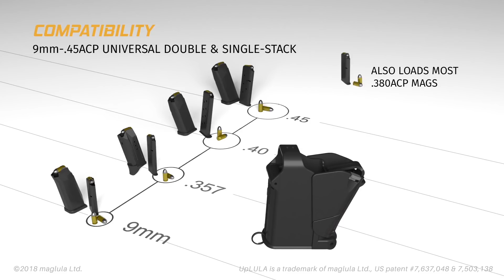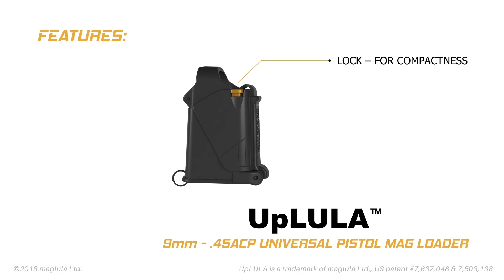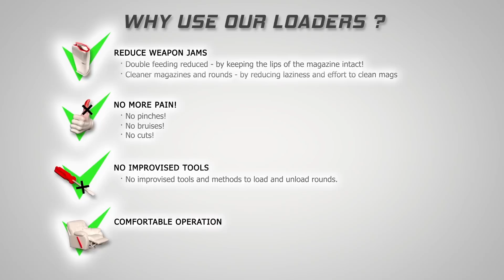UpLULA™ - Universal Pistol magazine loader - Official clip by maglula Ltd.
The UpLULA™ is a military-grade, pocket-size, universal pistol magazine loader and unloader designed to load and unload virtually all  9mm Luger up to .45ACP single and double stack magazines of all manufacturers. It also loads most .380ACP single and double-stack mags, and 1911’s mags.

The UpLULA™ loader self-adjusts to the magazine and loads it easily, painlessly, and reliably !